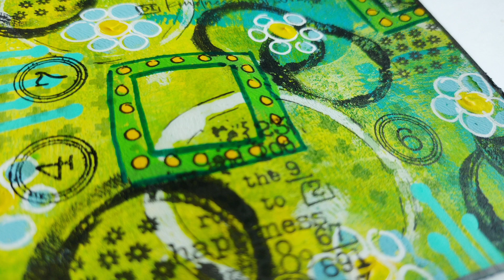Mini art journal prompt: Printing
New prompt for the mini art journal: Printing

If you're new here and would like to join in, please do. Prompts are picked twice a month. There's no obligation to do them all. Pick and choose at will. If you post your work anywhere please use the hashtag WSArtClub and we will all be able to see it.